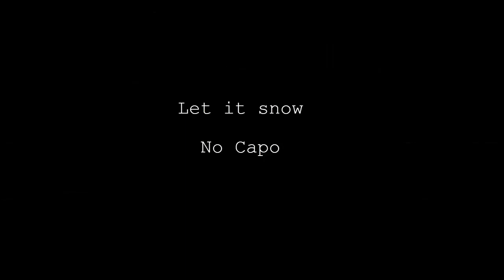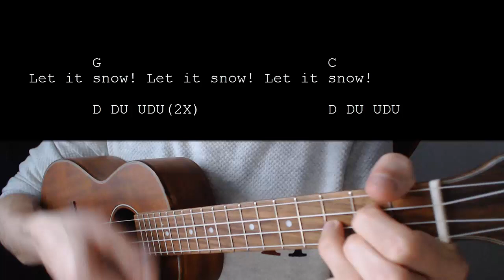Let It Snow EASY Ukulele Tutorial With Chords / Lyrics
Learn how to play "Let It Snow". This Ukulele tutorial includes the chords, chord progression, strumming pattern, and lyrics for this song.

Let It Snow  Guitar  No Capo

Chords:
C: 0003
G: 0232
D: 2220
Dm: 2210
A: 2100
Am: 2000

Strumming: D DU / D DU UDU